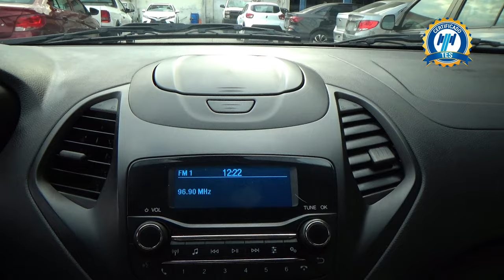Ford / Figo / 2021 - 25069